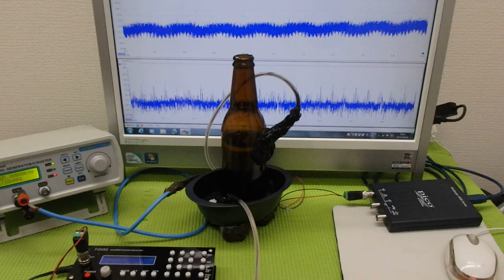超音波「攪拌・分散・乳化・粉砕」技術 ultrasonic-labo